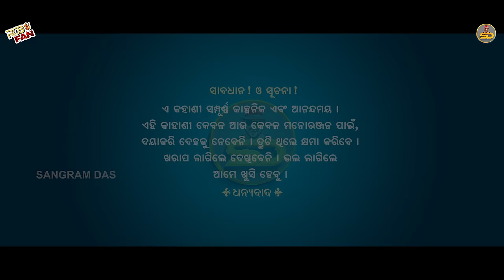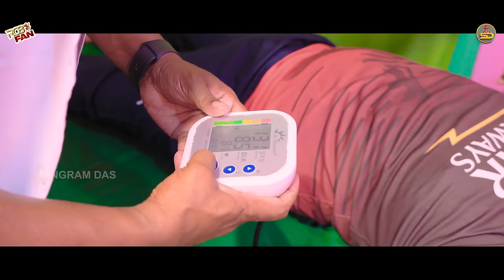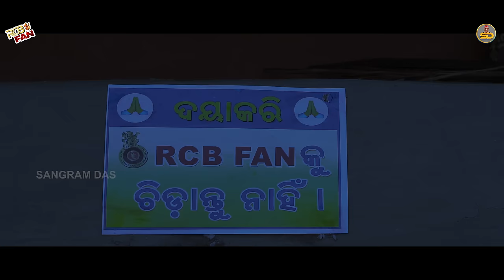RCB FAN || IPL ODIA COMEDY|| NEW ODIA 4K COMEDY|| SANGRAM DAS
Video ଭଲ ଲାଗିଲେ share କରିବାକୁ ଜମା ଭୁଲିବେନି ll ଯଦି କୌଣସି ଭୁଲ ଥାଏ ମତାମତ ଦେବାକୁ ଅନୁରୋଧ ll ଭୁଲ ଥିଲେ ଆଗକୁ ସୁଧାରିବାକୁ ଚେଷ୍ଟା କରିବୁ  ll ଜୟ ଜଗନ୍ନାଥ 🙏

►Cast : Bapa,Sangram, Chikita, Manoj bhai, Sanskruti, Sonu, Gudu, Bapi, Satya and Team.
►Direction & Screenplay :- Fardil Khan FK
►Concept :- Sangram Das
►DOP :- Fardil Khan FK
►Ass. Director :-  Manoj bhai
►Ass. DOP :- Sanskruti
►Set Designing :- Chikita
►Production Manager :- Bapa (Purusottam Das)
►Makeup :- Chikita\Sanskruti
►Light :- Sonu, Guddu
►Poster :- Fardil Khan FK
►Edit & DI :- Fardil Khan FK
►Producer :- Sangram Das
►Banner :- Fardil Khan FK